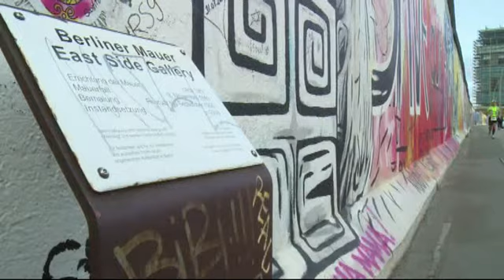BERLIN RECUERDA CORRIENDO CAÍDA DEL MURO - 16 AGO 2014